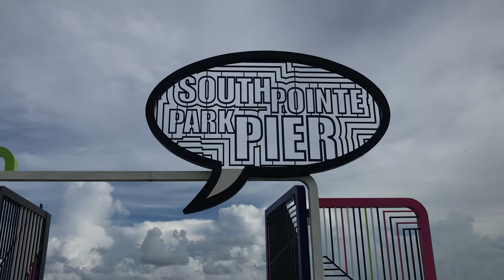South Pointe Park Miami Beach Parte 2, Un parque fuera de liga en la playa de Miami.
Guatemala Estilo.